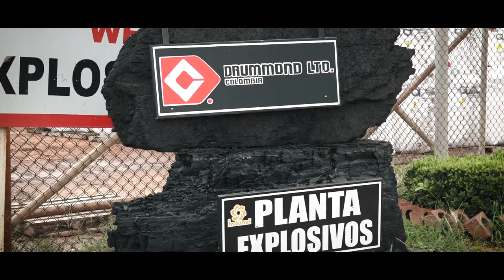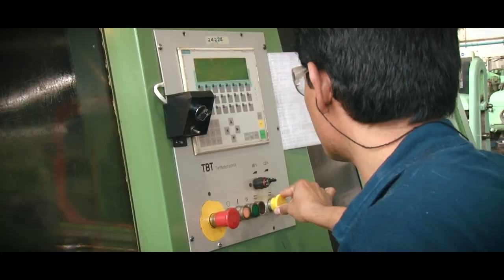InsideGSED, Indumil, capitulo 1